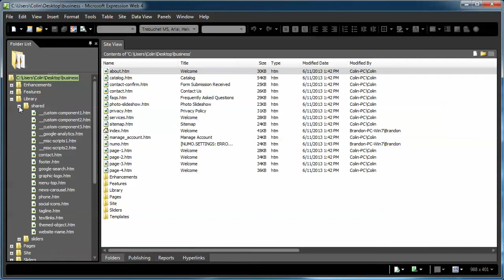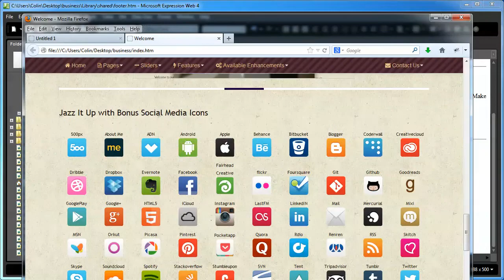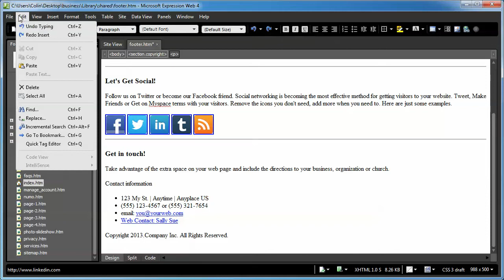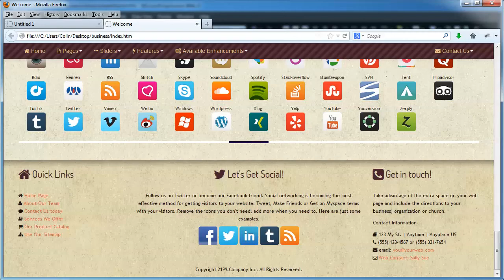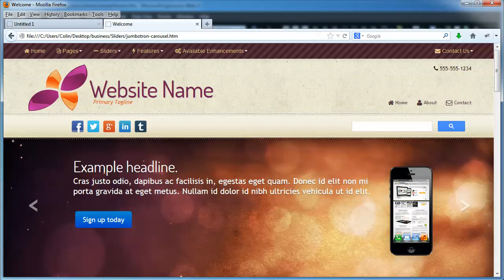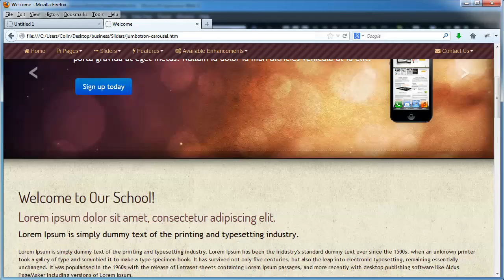Prep Set and Go Step 1 Test (Microsoft)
Spend the next 20 - 45 minutes with me and I'll teach you the 4 most important steps in building a new website. The same steps that our own developers use when starting a new project.